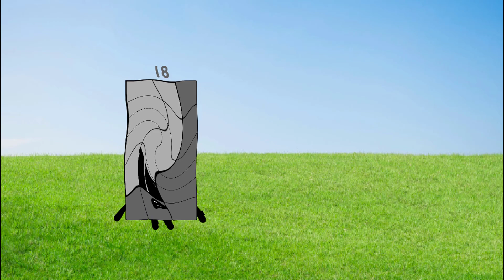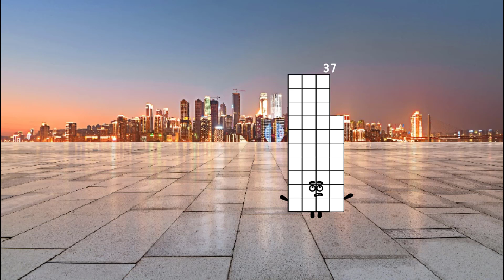Uncannyblocks Band Not Massive Different 1 to 40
Credit to SplaatCarlton, thank my friends very much